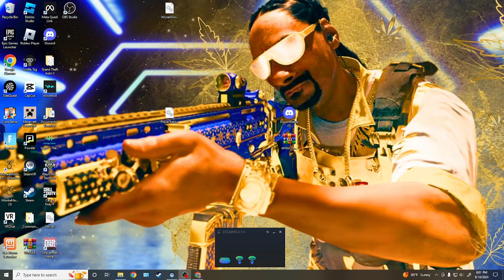best gorilla tag mod